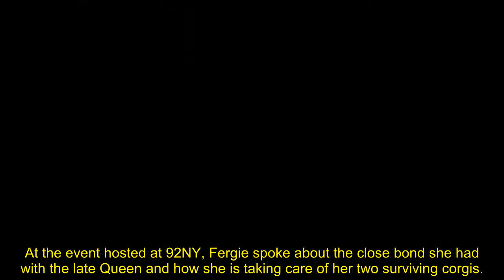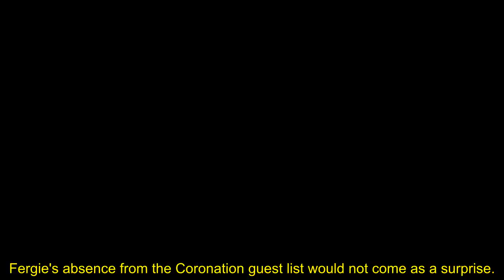Sarah Ferguson reveals she hasn't been invited to King Charles's Coronation in major snub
The Duchess of York candidly revealed she hasn't yet received an invitation to the Coronation of King Charles, her former brother-in-law. Sarah, also known as Fergie by friends and fans, took the centre stage on Monday evening as she joined a one-on-one conversation with Glamour editor Samantha Barry as part of the publicity tour for her new historical novel, A Most Intriguing Lady.